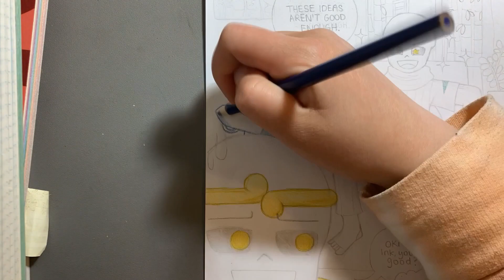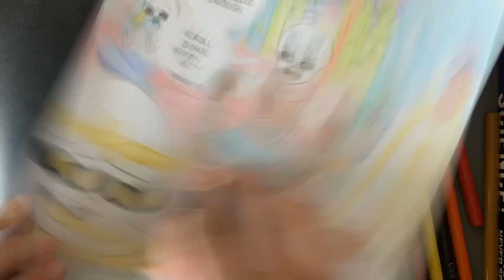[Star Sanses Fanart Timelapse] "SCROLL DOWN BUDDY BOY"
you can find this art and more of my pieces on instagram! (@fireasphodel)